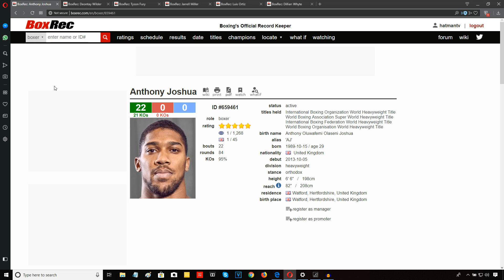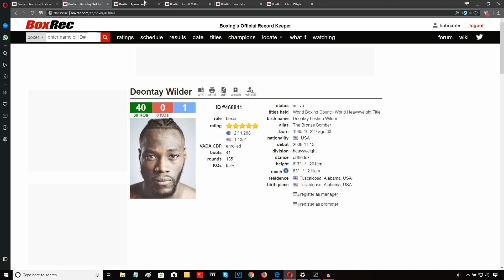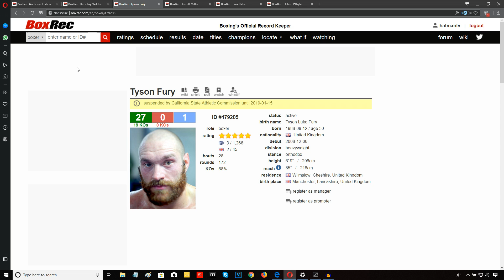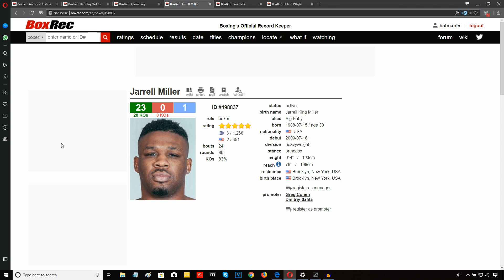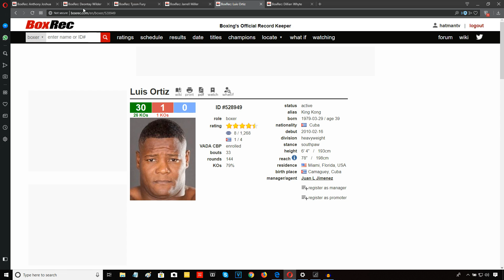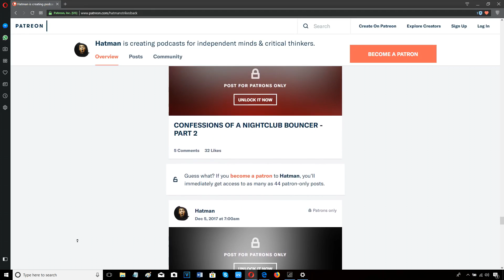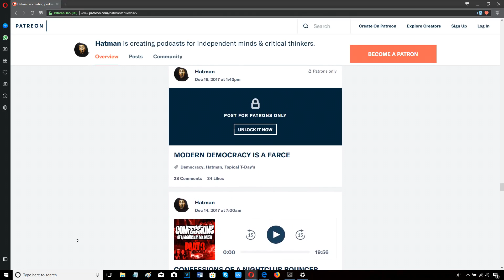ANTHONY JOSHUA: TOP 5 OPPONENTS FOR 2019!!!